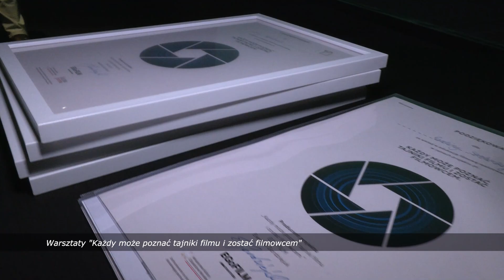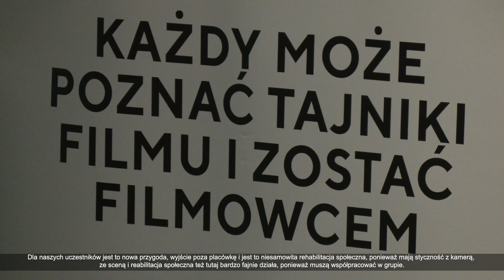Premiera filmu „Nasze plany, nasze marzenia” | 12.07.2024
Za nami uroczysta premiera filmu "Nasze plany, nasze marzenia"

Film powstał w ramach warsztatów „𝐊𝐚𝐳̇𝐝𝐲 𝐦𝐨𝐳̇𝐞 𝐩𝐨𝐳𝐧𝐚𝐜́ 𝐭𝐚𝐣𝐧𝐢𝐤𝐢 𝐟𝐢𝐥𝐦𝐮 𝐢 𝐳𝐨𝐬𝐭𝐚𝐜́ 𝐟𝐢𝐥𝐦𝐨𝐰𝐜𝐞𝐦”, które odbyły się w Światowidzie 🎬

„Każdy może poznać tajniki filmu i zostać filmowcem” - to warsztaty, w ramach których Studio Filmowe EGo FILM, na czele z Eugeniuszem Gordziejukiem, dociera z wiedzą o filmie do środowisk wykluczonych. 🎞️ Działanie realizowane jest w ramach projektu "Kultura Dostępna"  dofinansowanego przez Ministerstwo Kultury i Dziedzictwa Narodowego.🎬

W terminie 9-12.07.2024 warsztatowcy z EGO FILM wraz z uczestnikami Warsztatów Terapii Zajęciowej w Elblągu realizowali swoje zajęcia w Centrum Spotkań Europejskich "Światowid" w Elblągu. Zapraszamy na reportaż z premiery.